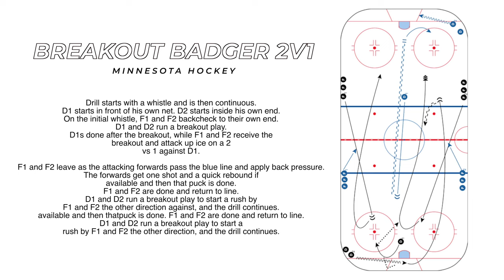Drill Of The Week: Breakout Badger 2v1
Thomas Johnson, manager and coach for CCM High Performance programs in District 5, shares a full-ice, continuous breakout drill that forces players to transition quickly from defense to a breakout and play with pace when attacking on the rush.